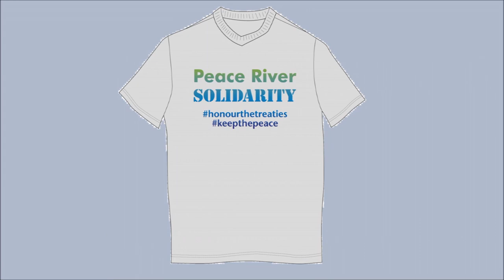Keynote: We are all Treaty People – Site C is Treaty Land and Sacred Land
Keynote address made by Chief Robert Chamberlin, Owadi, Vice-President of the Union of BC Indian Chiefs (UBCIC) at the Site C Summit on January 26, 2018

Thanks to Art Napoleon and Norby Poitras for the opening and closing music

your prescription for better video & live streaming